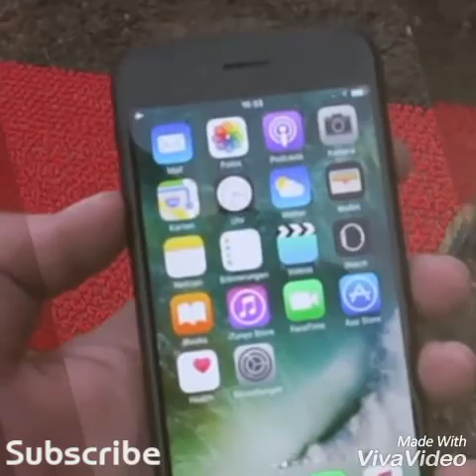দেখুন কিভাবে আইফোন ৭ পুরানো হচ্ছে ম্যাচের কাঠির উপড়ে!